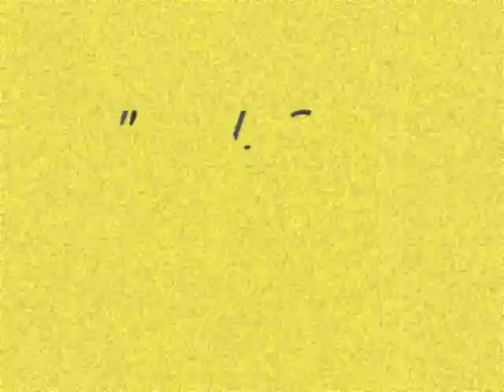Gaj, Gaj, navek si naj